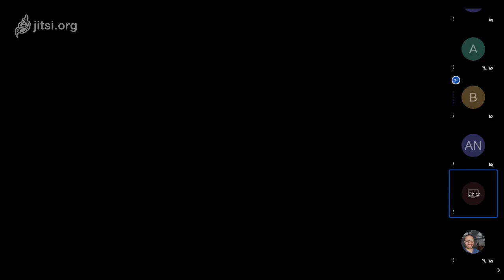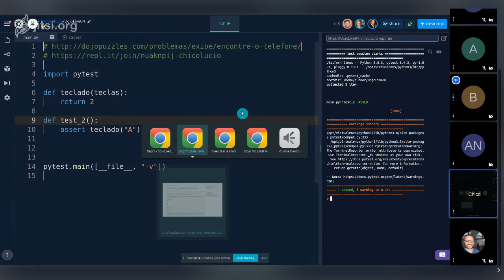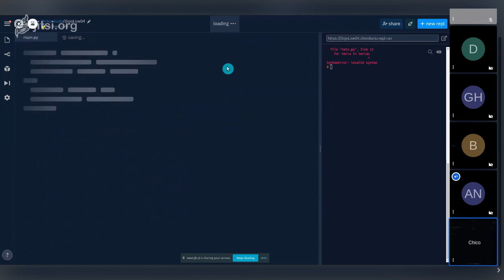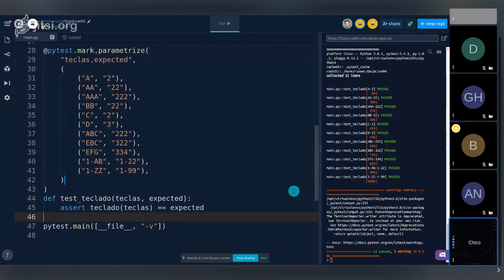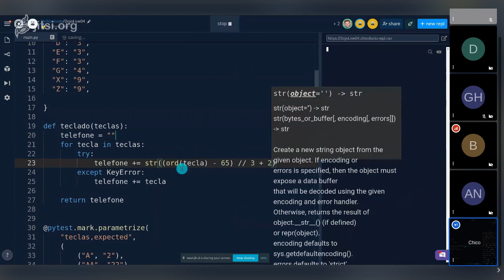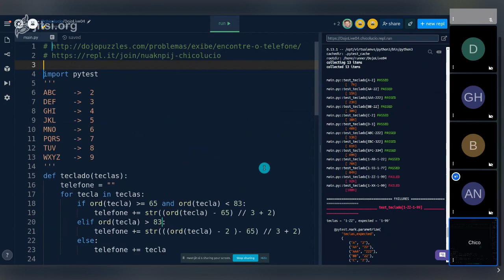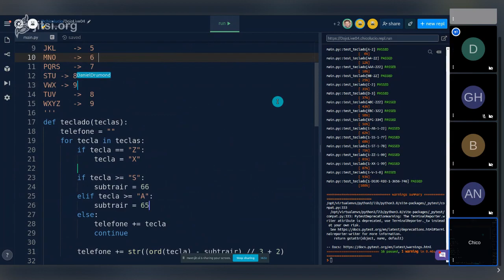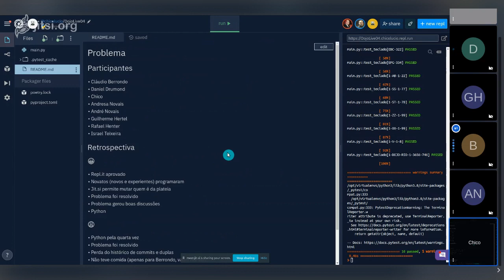DojoRioLive #4 - telefone - python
esse dojo na quarentena aconteceu em 03/06/2020.

e foi o primeiro dojolive com todo mundo compartilhando o mesmo editor: repl.it , valeu Chico!

Participantes

Cláudio Berrondo
Daniel Drumond
Chico
Andresa Novais
André Novais
Guilherme Hertel
Rafael Henter
Israel Teixeira

Retrospectiva

Repl.it aprovado
Novatos (novos e experientes) programaram
Jit.si permite mutar quem é da plateia
Problema foi resolvido
Problema gerou boas discussões
Python

Python pela quarta vez
Problema foi resolvido
Perda do histórico de commits e duplas
Não teve comida (apenas para Berrondo, valeu Marina)
Marina não programou

Descobrir limite do Repl.it